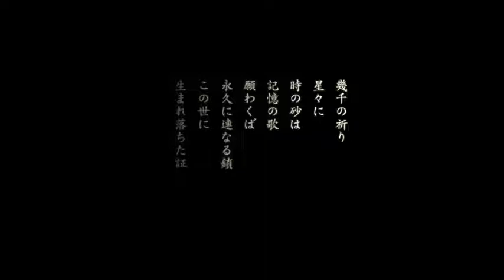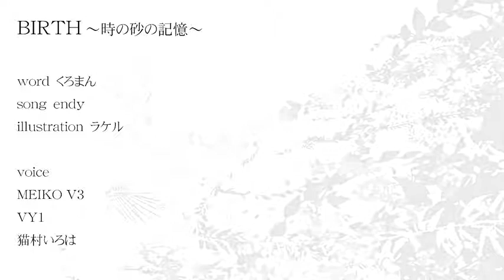【MEIKO V3, Nekomura Iroha & VY1】BIRTH～時の砂の記憶～ 【オリジナル】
Vocals: MEIKO V3, Nekomura Iroha, & VY1 [VOCALOID]

【MEIKO V3、いろは、VY1】BIRTH～時の砂の記憶～
[MEIKO V3, Iroha, VY1] BIRTH ~Toki no suna no kioku~